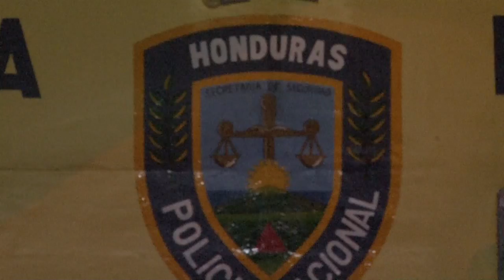La violencia intrafamiliar llega a extremos en el país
La violencia que recibía una fémina la hizo sentir acorralada hasta la impotencia y llegar a asumir el deseo de hacer justicia por su propia mano y quitarle la vida a su esposo; la mujer, con indignación, asegura que si volviera a nacer lo volvería a matar.

Criminólogos afirman que la violencia intrafamiliar está llegando a extremos a nivel nacional, ya que no se fortalecen las sanciones para los agresores y el alto índice de impunidad arroja a las víctimas a cobrar venganza.

A diario en las diferentes postas del país se refleja una gran cantidad de detenidos por violencia intrafamiliar, recientemente, un joven decidió asesinar a su padre por defender a su progenitora a quien él continuamente agredía; analistas lamentan que estos incidentes sigan generándose en el país, ya que trae fuertes repercusiones en el núcleo familiar.